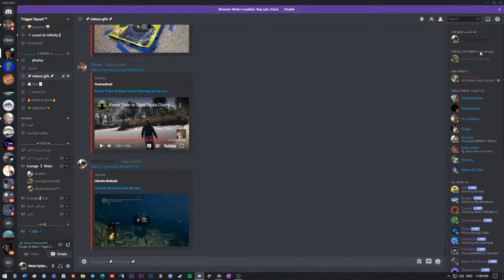Literate Bedouin Live Stream